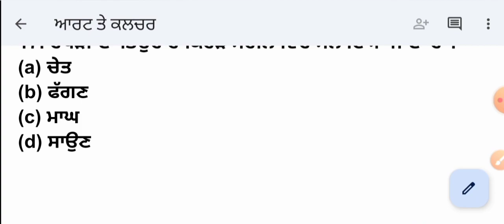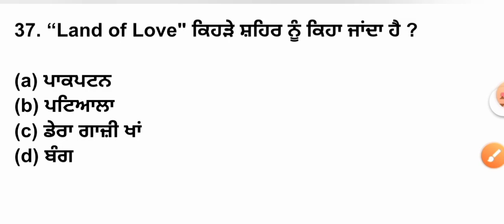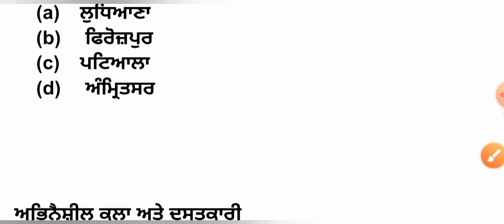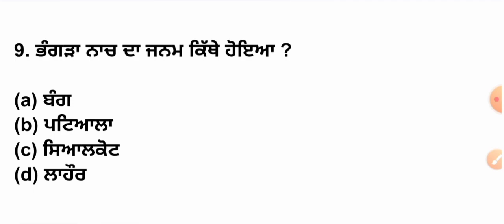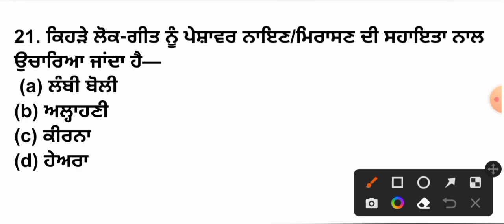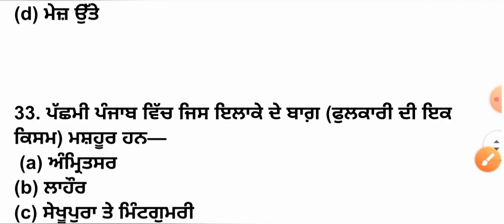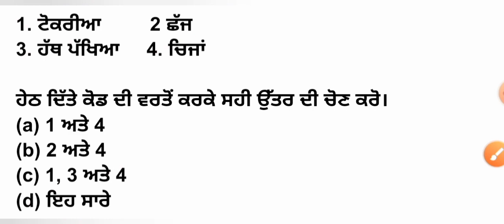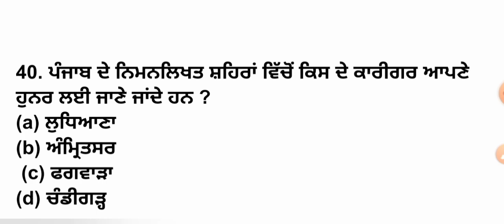PUNJAB POLICE/PATWARI & ALL OTHER EXAM PREPARATION || PUNJAB GK CLASS - 2 FOR ALL PUNJAB EXAMS 2023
Punjab Police, Patwari & All Exam 2023 Gk Class (Zero Level Series-Punjab G.K Class-1)
PSSSB VDO/CLERK EXAM

Punjab Gk Most Expected MCQs
Punjab Gk Important MCQs Preparation
Complete Punjab Gk MCQs Preparation
Punjab Gk For Ett 2nd paper preparation
Punjab Gk master cadre 2022

Punjab Police Bharti 2023 | Static GK | WORLD HERITAGE SITES IN INDIA
Punjab Police Bharti 2023 | Static GK | Punjab Police Bharti 2023 | Static GK | WORLD HERITAGE SITES IN INDIA Punjab Police Jobs 2023 | Punjab Police 2023 | Punjab Police Constable Bharti 2023

economics  Mcqs
math with suman punjab gk
math with suman punjab history
punjab gk